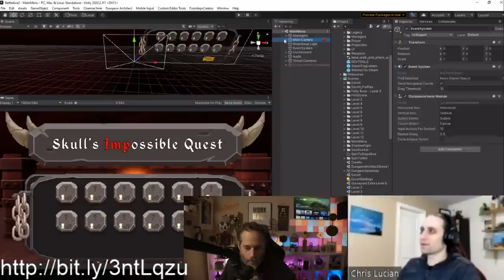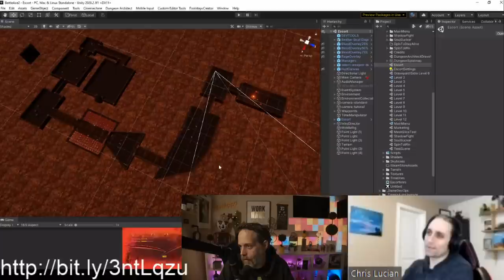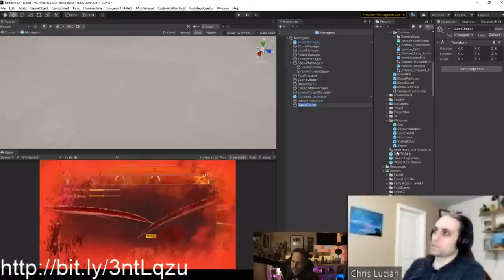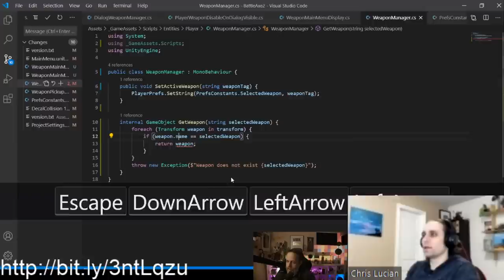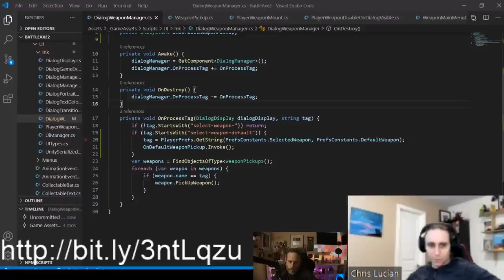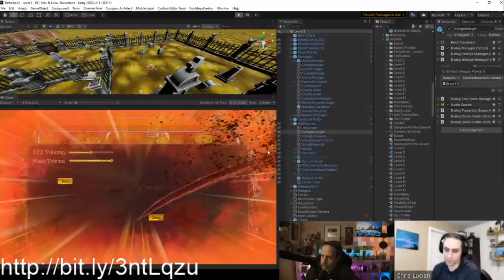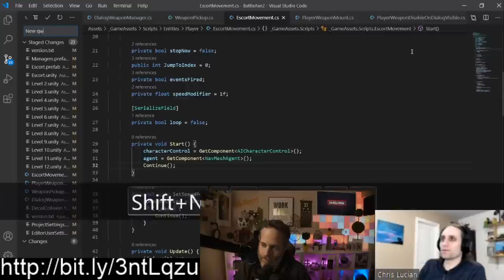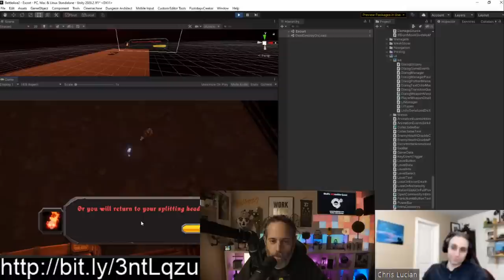GameDev - Building a real Steam game in Unity3D